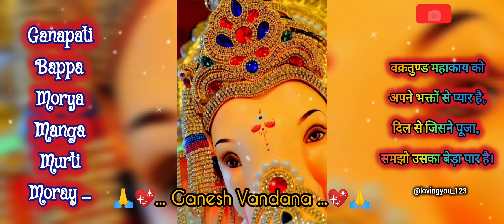ganeshvandana ...💞🙏🙇🌹| ganesha ganeshaarti bhagtivideos ganeshsongs ytvideo viralvideo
Our Channel :- @Lovingyou_123